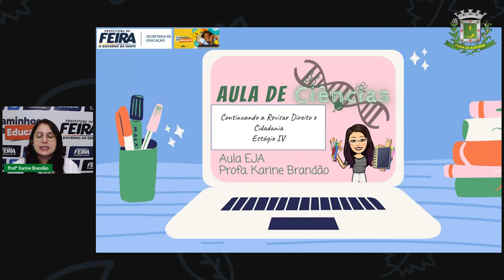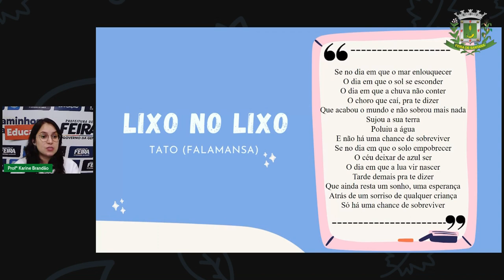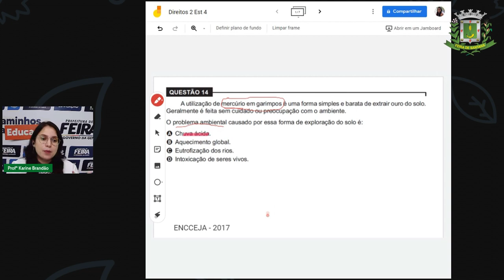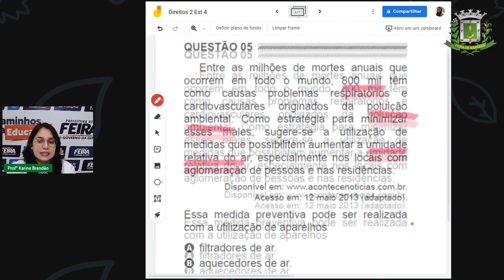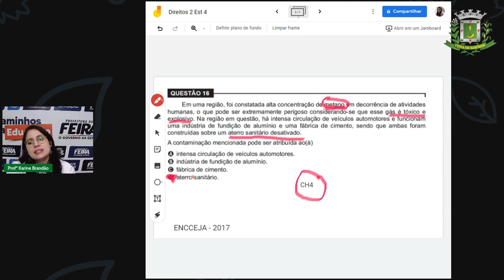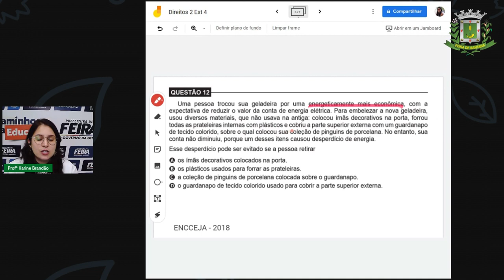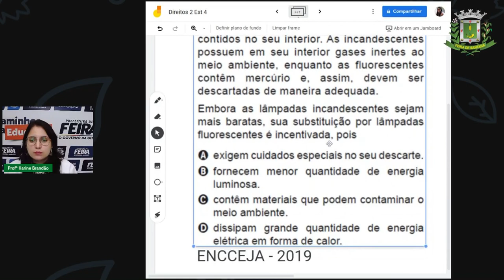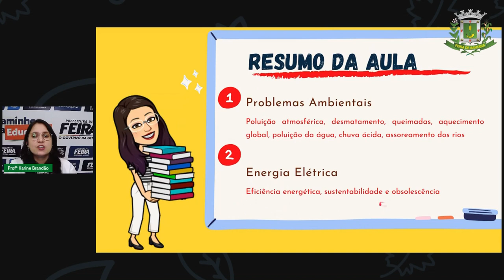2º SEG ESTÁGIO IV EJA Aula 30 2º Karine Brandão Ciências da Natureza Revisando Direitos e cidadania